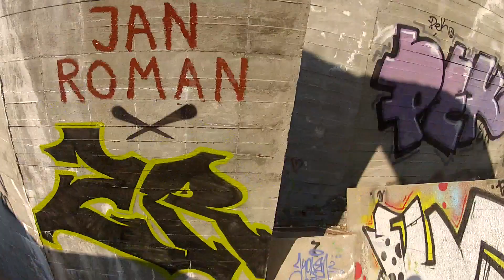A bezárt Lepencei Panoráma Strand romjai.